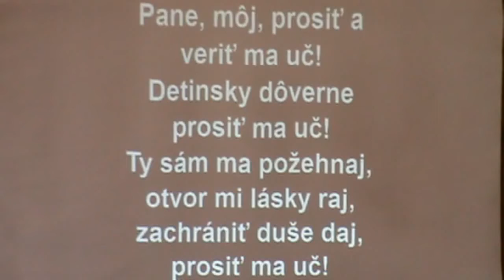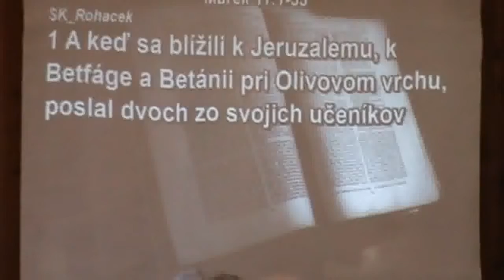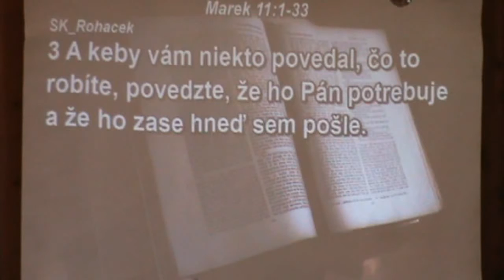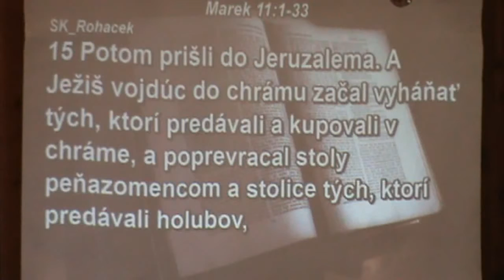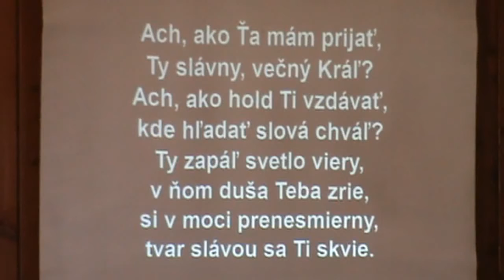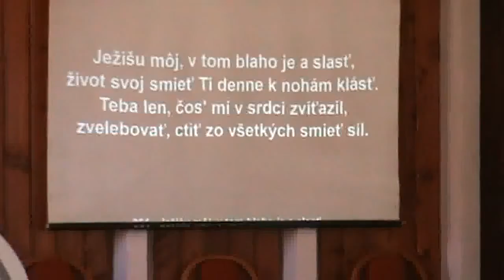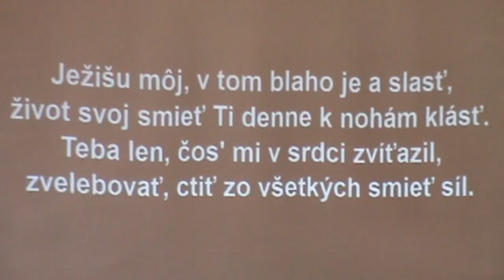BJB Vavrišovo 24.3.2013 - Život v slobode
Úvod k modlitbám: Edita Šarafínová;  kázeň: kaz.Július Stupka - téma kázne: Život v slobode